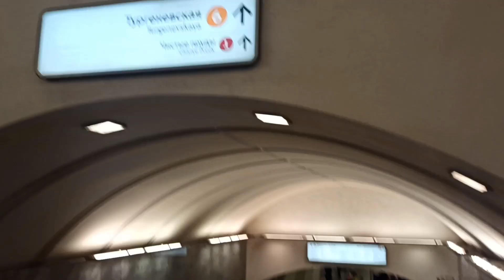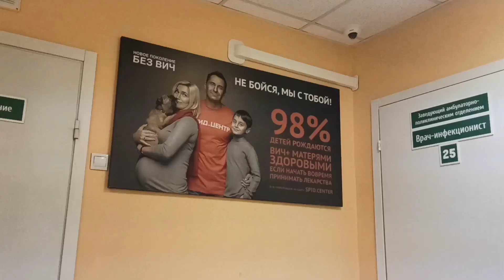VLOG: ВИЧ-ИНФЕКЦИЯ, СПИД-ЦЕНТР, ГДЕ СДАТЬ КРОВЬ В МОСКВЕ,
И снова мой VLOG!
На этом канале я рассказываю все о своей жизни, философствую, делюсь впечатлениями и эмоциями. Можно сказать это мой YouTube-Дневник.

➡️ ЧТО ТАКОЕ ВИЧ? КАК ОН МОЖЕТ ПЕРЕДАВАТЬСЯ? ПО ССЫЛКЕ

🔴 Кто желает угостить чашкой кофе Сбер:
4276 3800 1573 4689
или

Сегодня я решил поднять в своем влоге тему, о которой многие стесняются говорить.
А именно - ВИЧ-ИНФЕКЦИЯ.

Где можно сдать кровь на ВИЧ-ИНФЕКЦИЮ в Москве? - В Областном СПИД-центре на станции метро Проспект мира.

Все абсолютно бесплатно! (и при желании вы можете остаться анонимными).

Это очень важная тема, и я хочу чтобы все о ней услышали. Заботиться о здоровье - главное!

И даже если вы узнали о своем положительном результате, это не приговор! Люди живут с этим долгие годы!

Сейчас существуют таблетки, которые помогают поддерживать иммунитет и уменьшают дозу ВИЧ-ИНФЕКЦИИ в вашем организме в разы!

Будьте, пожалуйста, внимательны!
И берегите себя!